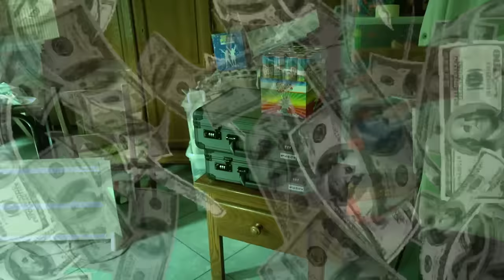- J’ai TROUVÉ une arme chez Jeanfils ! La police arrive…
Code DDH dans la boutique ! ​ (pas DHM mais DDH) # ad

Pendant que Jeanfils et Ludo faisait une vidéo, Nobo et DHM ont décider de les pranks.